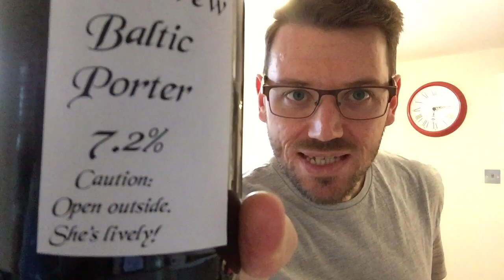Beanham Home Brew's Baltic Porter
This video is about Beanham's Baltic Porter

Go sub to Mick's channel (as I type this, he's approaching 200 subs), help him over the line,